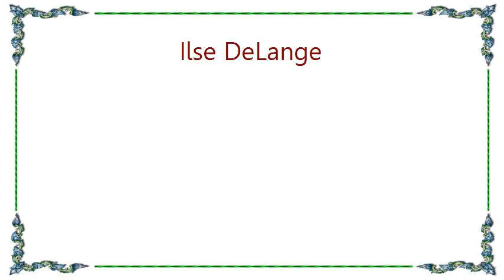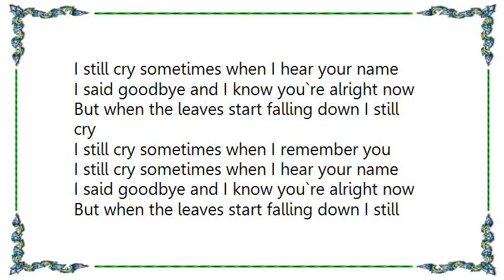Ilse DeLange - I Still Cry Lyrics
[Lyrics Ilse DeLange - I Still Cry]
I`m making flowers out of paper
While darkness takes the afternoon
I know that they won`t last forever
But real ones fade away to soon

[Chorus:]
I still cry sometimes when I remember you
I still cry sometimes when I hear your name
I said goodbye and I know you`re alright now
But when the leaves start falling down I still cry

It`s just that I recall September
It`s just that I still hear your song
It`s just I can`t seem to remember
Forever more those days are gone